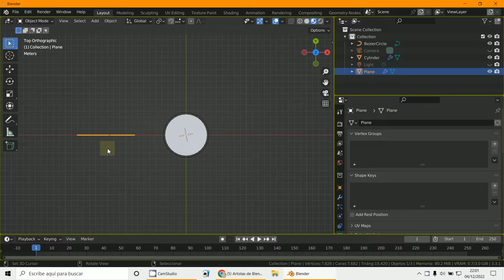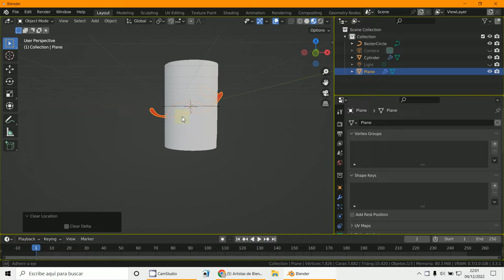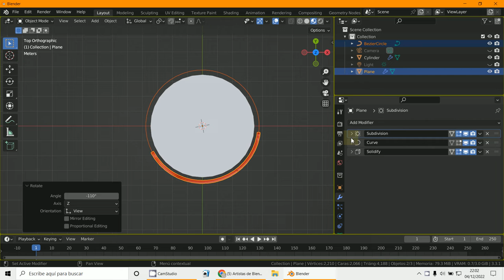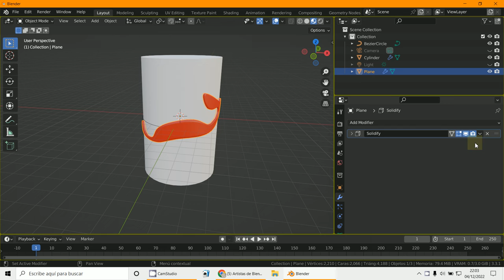Curve Bezier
3D Blender 3.3.1
Curva Bezier
Modifier Curve
Solidify